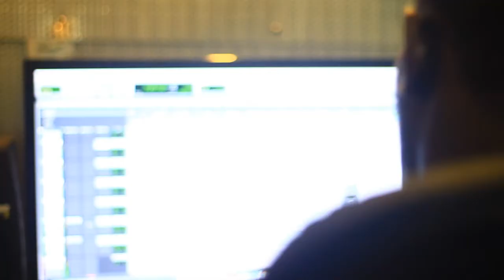E Digital Newsletter - SUMMER 13'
A look back at our great stories from the Summer of 2013. Stories include
- Hip Art @ Washington Park
- The Beat Lounge joins Elementz
- The Spirit of Tafari